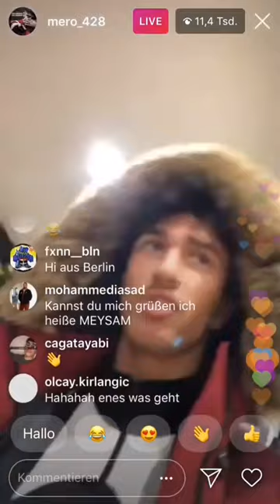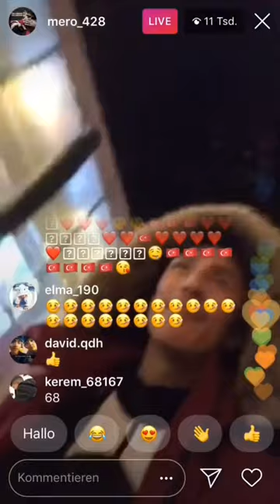MERO beleidigt Fero47 ?!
Mero beleidigt fero 47
Mero macht sich lustig über fero 47